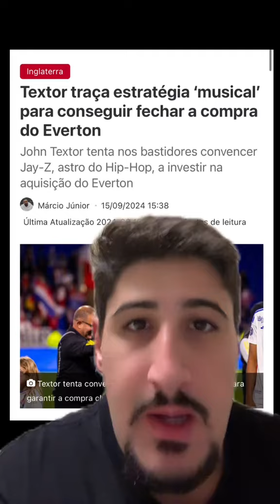TEXTOR E JAY-Z COMPRARÃO O EVERTON?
Tudo sobre